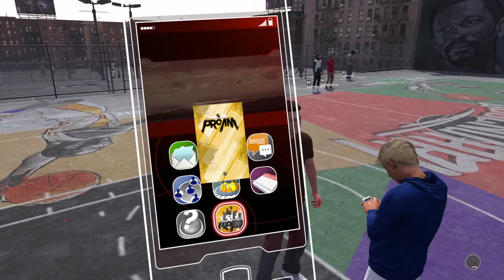NBA 2k18 Recap: Don't Call It A Comeback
Haven't made physical contact with a female in like half a year, wyd?